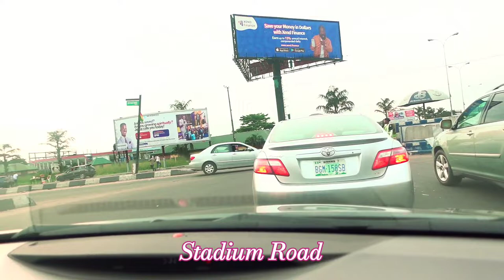Slaughter to Air Force || Port Harcourt Vlog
Come take a ride with me in Port Harcourt, Nigeria this month of May, 2022. We start this Port Harcourt, Nigeria in May, 2022 vlog through Port Harcourt TOWN. The area is called town. I also reviewed the Port Harcourt Pleasure Park  with my loved ones. You can watch the port harcourt city vlog to see the fun activities being offered at port harcourt in 2022.